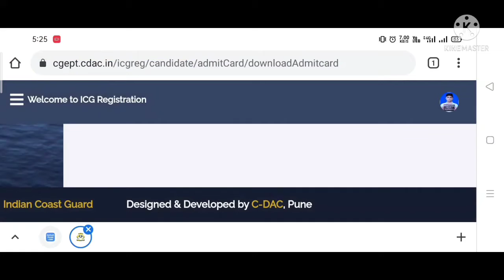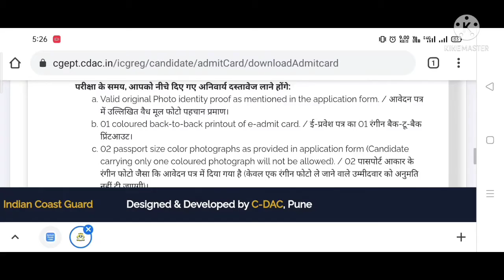COAST GUARD (GD/BD/NAVIK) II ADMIT CARD II EXAM DATE II II EXAM CENTER II RELEASED II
Admit card, exam date and exam venue of coast guard NAVIK/ GD/DB /YANTRAKA has been realesed.